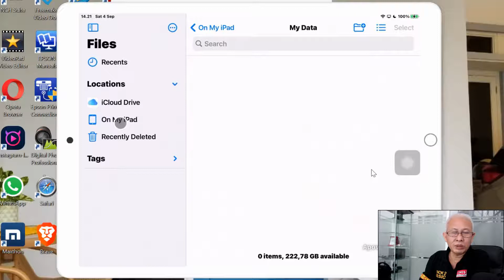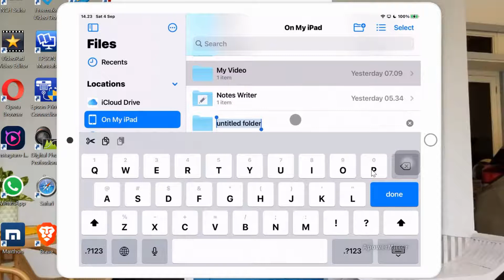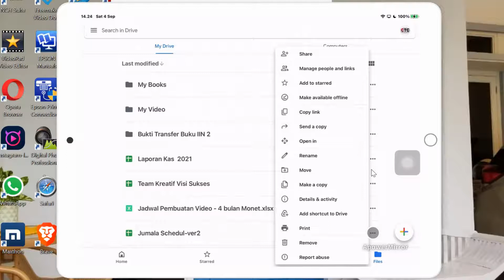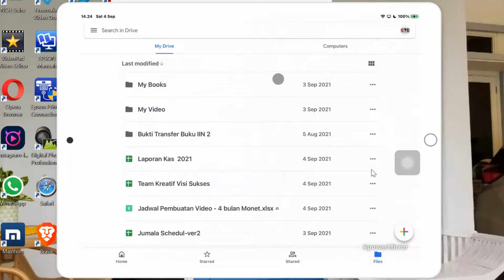CARA DOWNLOAD FILE DARI GOOGLE DRIVE KE IPAD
SANGAT MUDAH DOWNLOAD FILE DARI GOOGLE DRIVE KE IPAD. Karena kelasnya yg eksklusif, Aple memang selalu memiliki cara-cara yang unik yang tidak sama dengan aplikasi kebanyakan. termasuk juga produk Ipad, masih banyak yang bingung bagaimana bagaimana cara download file dari google drive ke ipad,  ternyata sangat mudah.